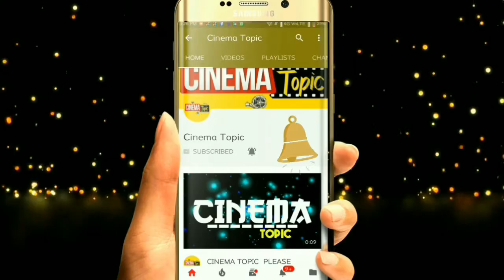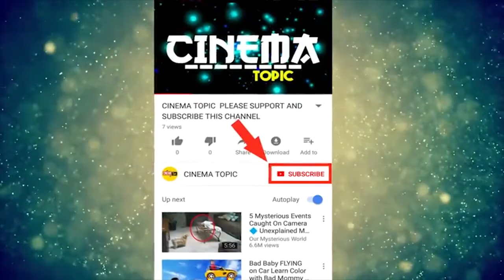ఎన్టీఆర్ కారు నడిపితే ఎట్టా ఉంటాదో తెలుసా | Cinema Topic